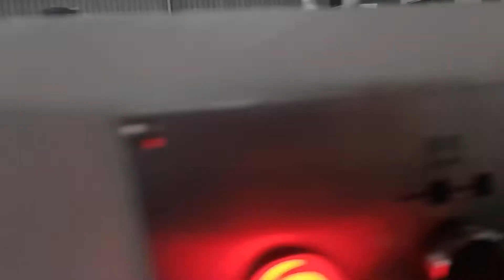Fully Automatic Stripping Paper Box Roll Die Cutting Creasing Machine to South America